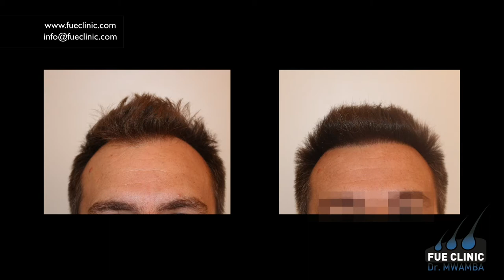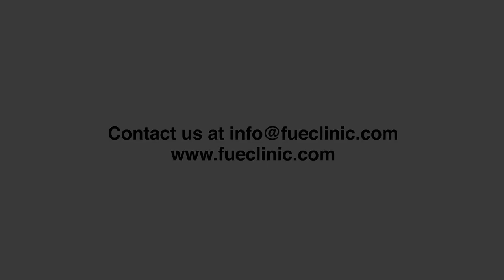FUE Hair Transplant (3.087 grafts) by Dr Mwamba - FUECLINIC, Brussels, BE/Atlanta, US